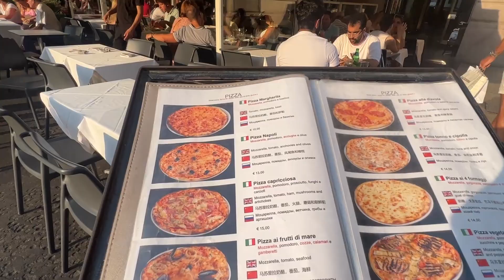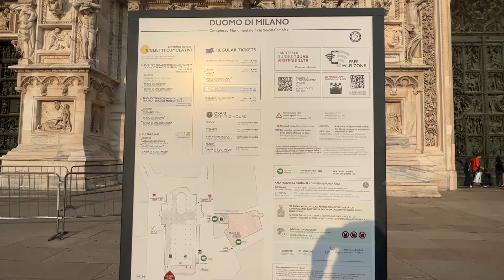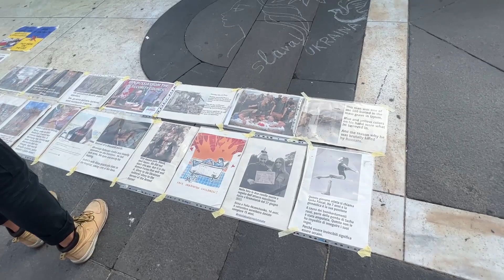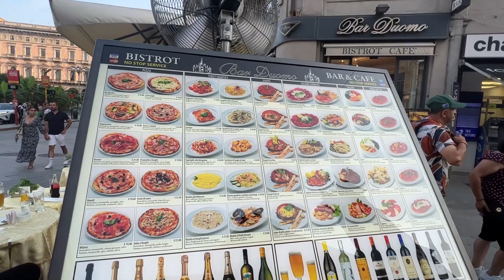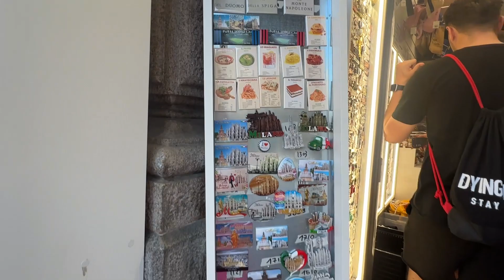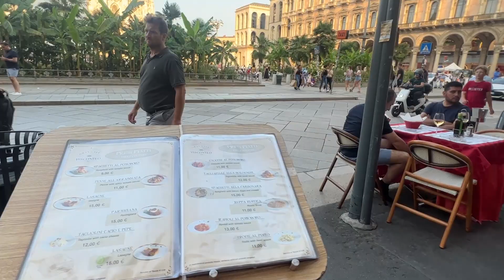Italy , Duomo di Milano | The Most Touristic Part of the Milan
Hi my friend, walk with me around Duomo di Milano, It located in middle of the city of Milan. Duomo is the most famous place to visit in Milan. Around duomo you can find some of Milan's best shopping.

✅ In this YouTube Channel, I try to create wonderful moments for you. Here we walk together around beauties of Italy, from the most famous destinations to the most luxurious, expensive places in Italy.  If you love Italy come with me. And explore the stunning sceneries and impressive views. I’m Iranian but now live in Milan, Italy. I really love to travel and I traveled a lot around the world since 2015 so I decided to share my experience with you.